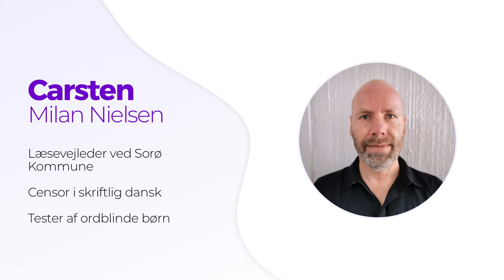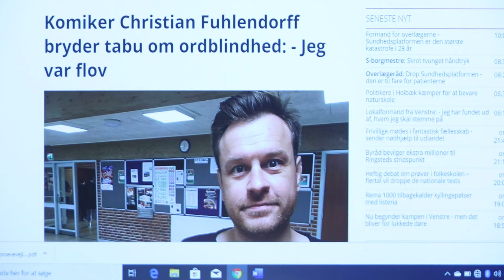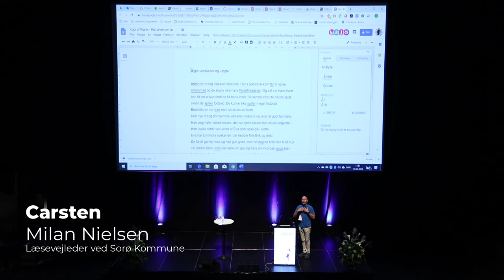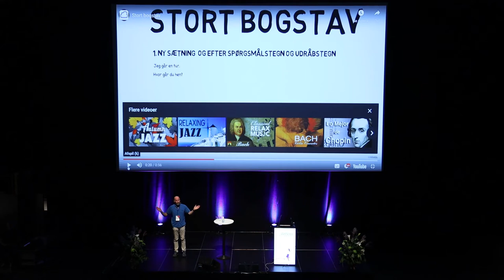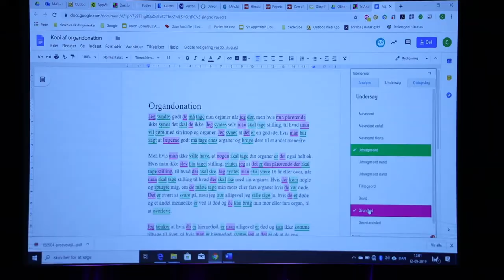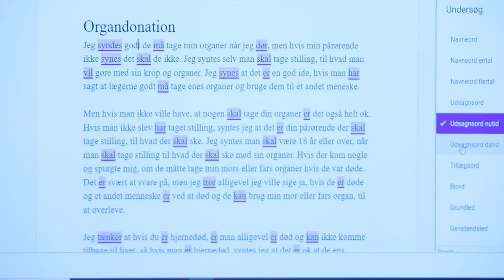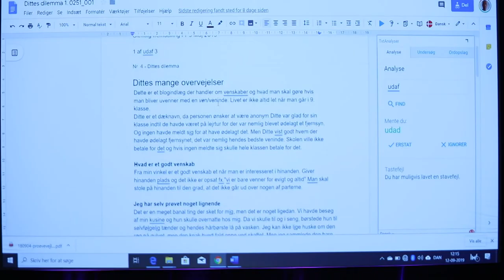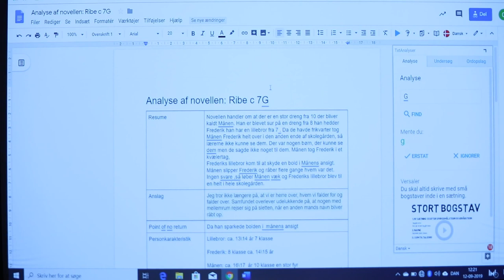Øg det skriftlige niveau blandt alle elever! - Carsten Milan Nielsen - Wizkids Konference 2019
Både fagligt udfordrede og fagligt stærke elever kan løfte resultaterne ved anvendelse af et grammatikværktøj i den daglige undervisning.

Få praksiseksempler på, hvordan skriftligheden kan øges for alle elever ved brug af TxtAnalyser med udgangspunkt i skriftlige prøver fra sommeren 2019.